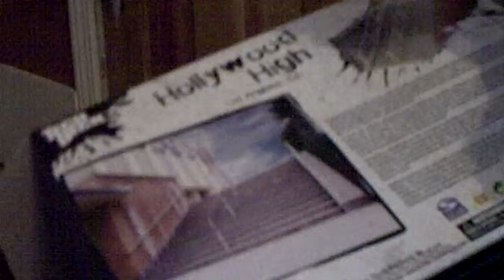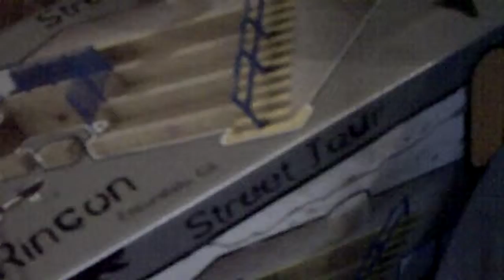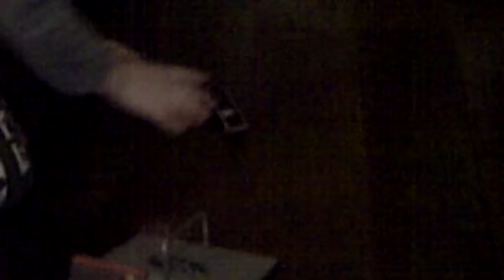tech deck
matts christmas '10